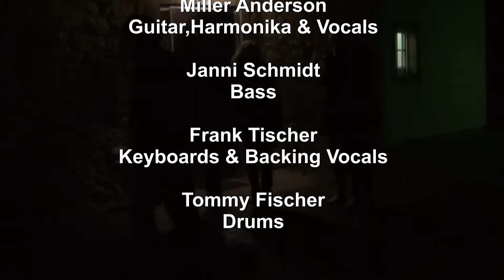Blues in der Kniestedter-Kirche mit der Miller Anderson Band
HEWOD-Film 2018
Musikclip mit der Miller Anderson Band